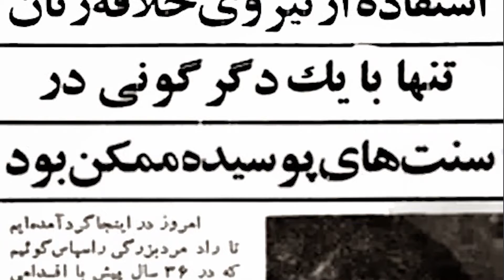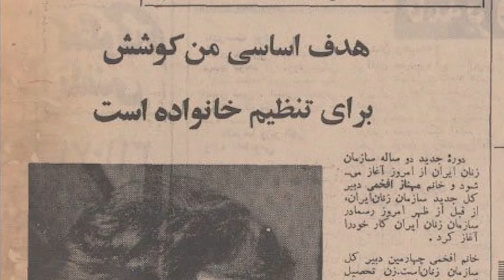مهناز افخمی- مبارزه برای قانون تک همسری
برای به دست آواردن اطلاعات بیشتر و دیدن ویدیو های جدید با ما همراه باش و روی لینک زیر کلیک کن
مهناز افخمی در سال ۱۳۱۹ خورشیدی در شهر کرمان به دنیا آمد
او دبیر کل سازمان زنان ایران بود و پس از چندی در سال ۱۳۵۵ به عنوان وزیر زنان به کابینه دولت پیوست
افخمی دومین زنی است که در تاریخ معاصر ایران به عنوان وزیر زن به کابینه پیوست
در دوره وزارت او و پیگیری هایش قوه مقننه حق برابری طلاق برای زنان و بالا بردن سن ازدواج برای دختران  را به ثبت رسوند و یکی از مهمترین دست آوردهای او محدود سازی چند همسری بود هر چند با مخالفت شدید روحانیون مواجه شد